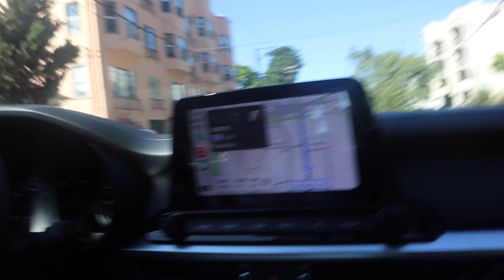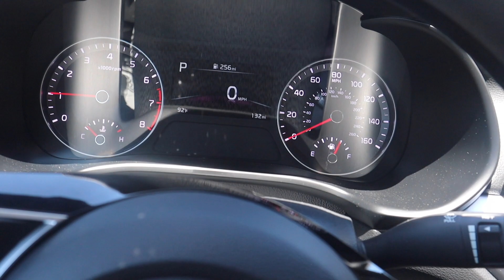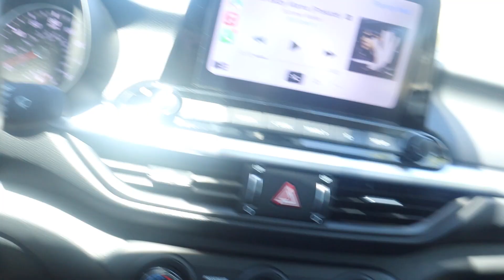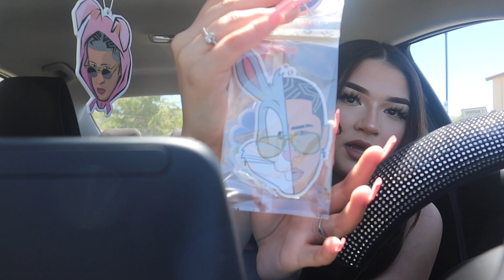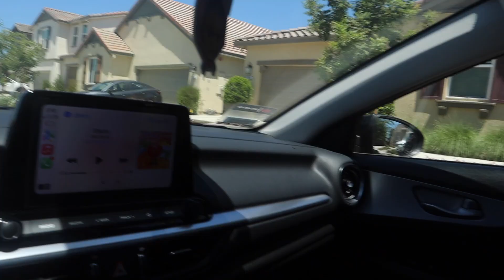buying my first car at 17 + decorate it w me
hey babes ! thank you so much for always watching and your constant support , i promise to be more consistent & will come out with a new content at least once a week  !  :)

AMAZON STOREFRONT: Check out this page from Gabriela Herrera

link to amazon basic tanks

✨princesspolly
coco&eve
use my code “TRULYGM2”
FAQ:
age : 17
grade : 11th
birthday : December 17, 2004
where i’m from  : born in las vegas raised in california
ethnicity : i’m mexican

lash instagram : gabriellas.co

snap: gaby_mariexo
i try to reply to everyone’s snaps and dms !!

intro made by : @nataliaaguadalupe_ on instagram 💓